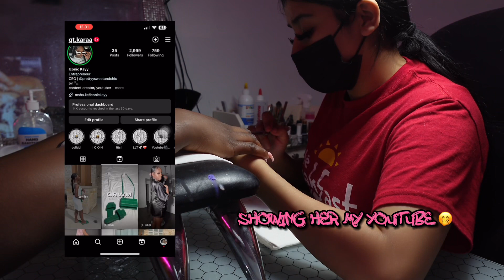PREP W ME FOR MY PHOTOSHOOT | duck nails❤︎, makeup, lashes✰, hair, + more!!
Heyyy my lovessss, thank you soooo much for watching this video at getting be to 700 SUBSCRIBERSSSS! I LOVE YAL SOOO SO MUCH! New video dropping next week so be ready!!

Amazon Storefront Items

FAQ?:
❤︎age?: 17
❤︎birthday?: sept 29
❤︎live?: texas
❤︎editor?: CapCut
❤︎camera?: sony zv1

 • PRODUCTIVE WIND-D...

 • PRODUCTIVE WIND-D...

 • maintenance vlog ...

 • maintenance vlog ...

 • KEEPIN UP W/ QT.K...

⭕️ P☆V: You're My Camera For The Day!! | brunch, me n mommy, walmart, & good vibes❤︎ :

 • P☆V: You're My Ca...

⭕️ lets make some content...F☆RCING myself to record・⇢ | new year celebration♡, new camera, & vibezz✧✦ :

 • lets make some co...

⭕️ RANDOM VL☆G S1E1| new do, chit chat, good eats, bowling, thrifting, & more!! | Iconic Kayy :

 • RANDOM VL☆G S1E1|...

 • RANDOM VL☆G S1E1|...